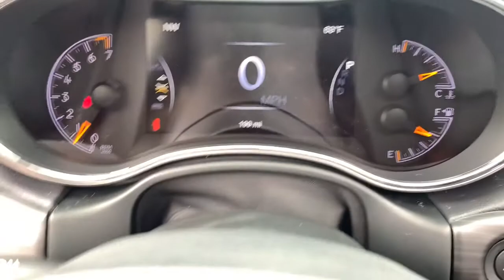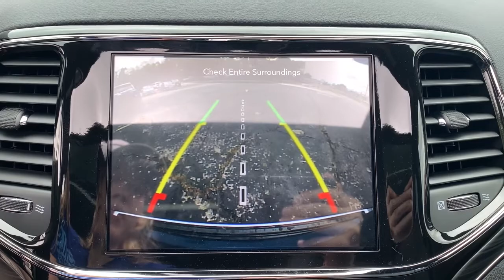2021 Jeep Grand_Cherokee St Joseph, Savanah, Platte City, Kansas City MO, Leavenworth KS JS21175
Slate Blue Pearlcoat New 2021 Jeep Grand_Cherokee available in St. Joseph, Missouri at Reed Chrysler Dodge Jeep Ram St Joseph. Servicing the Savanah, Platte City, Kansas City MO, Leavenworth, KS area.

3100 S US 169 Hwy

Engine: 3.6L V6 24V VVT UPG I w/ESS|3.45 Rear Axle Ratio|Normal duty suspension|GVWR: 6,500 lbs|50 State Emissions|Engine Auto Stop-Start Feature|Electronic Transfer Case|Automatic Full-Time Four-Wheel Drive|Engine oil cooler|650CCA Maintenance-Free Battery w/Run Down Protection|180 Amp Alternator|Towing Equipment -inc: Trailer Sway Control|1380# Maximum Payload|Gas-Pressurized Shock Absorbers|Front And Rear Anti-Roll Bars|Electric Power-Assist Steering|24.6 Gal. Fuel Tank|Single Stainless Steel Exhaust w/Chrome Tailpipe Finisher|Permanent Locking Hubs|Short And Long Arm Front Suspension w/Coil Springs|Multi-Link Rear Suspension w/Coil Springs|Tires: 265/60R18 BSW A/S LRR|Steel Spare Wheel|Compact Spare Tire Mounted Inside Under Cargo|Clearcoat Paint|Body-Colored Front Bumper w/Black Rub Strip/Fascia Accent and Chrome Bumper Insert|Body-Colored Rear Step Bumper w/Black Rub Strip/Fascia Accent and Chrome Bumper Insert|Chrome Side Windows Trim and Black Front Windshield Trim|Chrome door handles|Rocker Panel Extensions and Black Wheel Well Trim|Chrome Power w/Tilt Down Heated Auto Dimming Side Mirrors w/Manual Folding and Turn Signal Indicator|Fixed Rear Window w/Fixed Interval Wiper, Heated Wiper Park and Defroster|Deep Tinted Glass|Galvanized Steel/Aluminum Panels|Lip Spoiler|Body-Colored Grille w/Chrome Accents|Power Liftgate Rear Cargo Access|Roof Rack Rails Only|Perimeter/Approach Lights|LED Brakelights|Laminated Glass|230MM Rear Axle|Radio w/Seek-Scan, Clock, Speed Compensated Volume Control, Aux Audio Input Jack, Steering Wheel Controls, Voice Activation, Radio Data System and Uconnect External Memory Control|Graphic Equalizer|Integrated Roof Antenna|6 Speakers|GPS Antenna Input|2 LCD Monitors In The Front|60-40 Folding Split-Bench Front Facing Manual Reclining Fold Forward Seatback Leather Rear Seat|Heated Leather/Metal-Look Steering Wheel|Illuminated Front Cupholder|Rear Cupholder|3 12V DC Power Outlets|Compass|Valet Function|Power Fuel Flap Locking Type|Remote Releases -Inc: Power Fuel|Garage Door Transmitter|Voice Activated Dual Zone Front Automatic Air Conditioning w/Front Infrared|HVAC -inc: Console Ducts|Illuminated Locking Glove Box|Full Cloth Headliner|Leather/Metal-Look Gear Shifter Material|Leatherette Door Trim Insert|Interior Trim -inc: Simulated Wood/Metal-Look Instrument Panel Insert, Simulated Wood Door Panel Insert, Metal-Look Console Insert and Chrome/Metal-Look Interior Accents|Day-Night Auto-Dimming Rearview Mirror|Driver And Passenger Visor Vanity Mirrors w/Driver And Passenger Illumination|Full Floor Console w/Covered Storage, Mini Overhead Console w/Storage, 3 12V DC Power Outlets and 1 120V AC Power Outlet|Front And Rear Map Lights|Fade-To-Off Interior Lighting|Carpet Floor Trim|Cargo Area Concealed Storage|Cargo Features -inc: Cargo Tray/Organizer|Cargo Space Lights|Tracker System|GPS Navigation|8.4 Touchscreen Display|SiriusXM Travel Link|SiriusXM Traffic Plus|4G LTE Wi-Fi Hot Spot|Instrument Panel Covered Bin, Driver / Passenger And Rear Door Bins|Delayed Accessory Power|Systems Monitor|Outside Temp Gauge|Digital/Analog Appearance|Manual Anti-Whiplash Adjustable Front Head Restraints and Fixed Rear Head Restraints|Front Center Armrest w/Storage and Rear Center Armrest|2 Seatback Storage Pockets|Perimeter Alarm|Sentry Key Engine Immobilizer|3 12V DC Power Outlets and 1 120V AC Power Outlet|Air Filtration|Side Impact Beams|Dual Stage Driver And Passenger Seat-Mounted Side Airbags|Blind Spot Monitoring System Blind Spot|ParkSense with Stop Rear Parking Sensors|Tire Specific Low Tire Pressure Warning|Dual Stage Driver And Passenger Front Airbags|Curtain 1st And 2nd Row Airbags|Airbag Occupancy Sensor|Driver knee airbag|Rear child safety locks|Outboard Front Lap And Shoulder Safety Belts -inc: Rear Center 3 Point, Height Adjusters and Pretensioners|ParkView Back-Up Camera